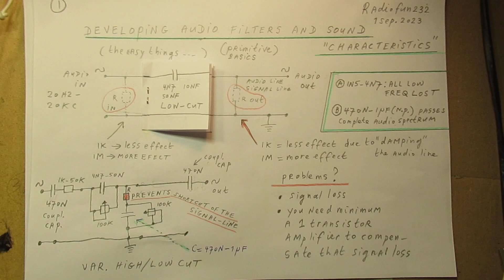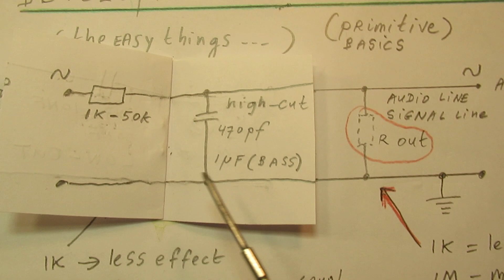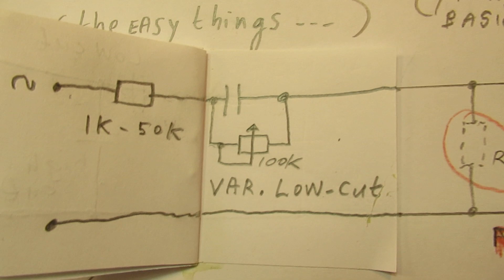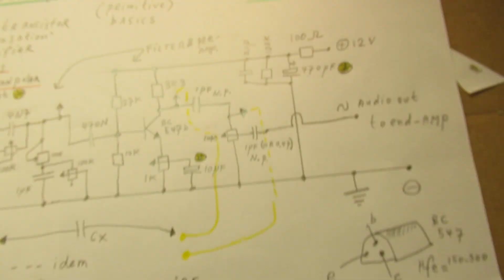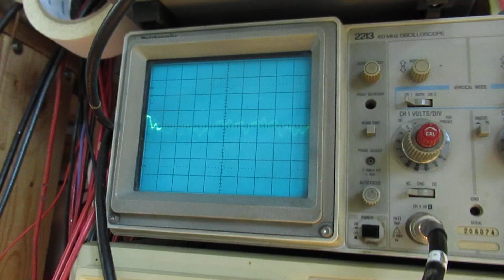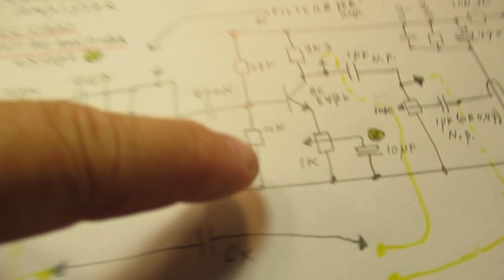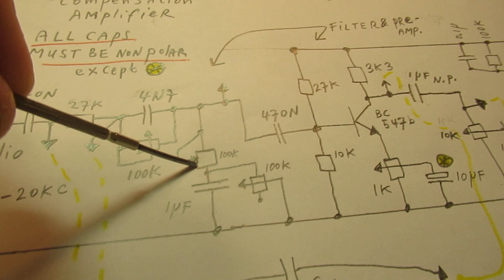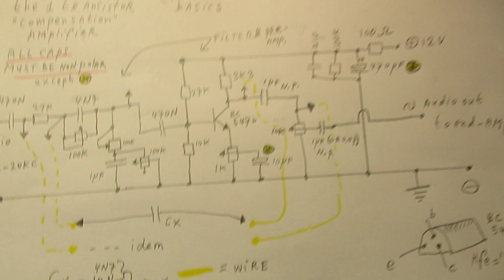Developing audio filters for a good sound in a living room or else via a 1 trans amp demo & schemat.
Please read the description first for more & essential info.

This video shows the bare basics/essentials of audio filtering and/or making an audio filter that generates a certain “sound characteristic” (colored or not) in a living room, a restaurant, a café, etc.

The value of a series capacitor (1N5-1 uF) in an audio line has a very substantial effect on which frequencies in the audio band (20 Hz-20 KC) can be transported to (say) an end-audio amplifier.

(title: effects from coupling capacitors in audio circuits).

Though such a filtering is not very “sharp”, though it exactly shows what is happening.

In many cases in certain situations (home, restaurant, café) the bass frequencies have to be boosted and the high frequencies of the audio spectrum are added “somewhat”, to make the sound more “lively”.

The medium frequencies (1000 Hertz-3000 Hertz) are often pressed down in such a situation, to make the sound more “cozy” and/or “warm”.

That, of course, all depends on the situation…There are no strict rules about how audio has to sound in general. It depends completely.

Functional sound (the typical telephone sound) has, in general a frequency band between 1000 Hertz and 3000 or 4000 Hertz.  A limited bandwidth to make it better intelligible + easier (cheaper, because of its limited bandwidth) to send it all over the world in glass fiber circuits, via satellites, cables, etc.

With this demo & filter & schematic of this video I want to show the bare principles of adapting sound and make sound coloring.

Because it is a demo and shows (by the way: a useful) this experimental circuit (based on the things that I tell in the first 7 minutes of this video) it is a circuit that can be built on a breadboard.

Or: preferred with brass nails on a piece of wood to make quick and easy adaptations.

And then developed further to your own needs/taste/audio application.

Experimenting with the values of the filter capacitors (non polar), the values of the potentiometers, possible series resistors in the leads to the potentiometers, etc.

Thus: is this circuit ideal? Not very “yes”, but anyway, when you want to use it as a fixed frequency dependent filter, setting al the potentiometers to a fixed sound “characteristic”. And leave it that way for always.

I have to say: the 100 K potentiometers are far too critical in their setting, reason: it is a demo. Better is to use a fixed value series resistor in combination with that 100 K or 50 K or 22 K potentiometer, to create “alignment room” when turning the potentiometer. Thus making the tuning not so extremely critical to one position on the carbon layer at the end of the potentiometer.

Thus when you want to develop it further to your own needs, it needs experiments and tests connected to a HiFi audio amplifier with HiFi audio boxes.

Much more about this is in my book “Audio Amplifiers and Loudspeaker Boxes” on the website of LULU, author Ko Tilman. More info below. It shows the results of experimenting during 40 years on audio circuits.

On my YouTube channel you also find an abundance of audio circuits: amplifiers, pre-amplifiers, tone correction circuits, etc.

You can search via the “looking glass” on my YT Channel trailer (Radiofun232 on YouTube) via keywords like ”audio”, “amplifier”, “audio filter”, “audio amplifier “filter”, “sound”,”bass boost”  or “pre amplifier”.

My books about electronics & analog radio technology & audio circuits are available via the website of "LULU”, search for author “Ko Tilman” there.

I keep all my YT videos constant actual, so the original video’s with the most recent information are always on YouTube. Search there, and avoid my circuits that are republished, re-arranged, re-edited on other websites, giving not probable re-wiring, etc. Some persons try to find gold via my circuits. I take distance from all these fake claims. I cannot help that these things happen. Upload 1 September 2023.